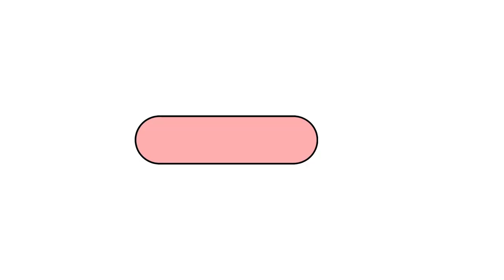Better Call Saul 'Something Beautiful' REACTION!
It's time for more bettercallsaul Today we're watching Season 4 Episode 3, for the first time! If you're a fan of Better Call Saul, please join me, and let's get cozy! Grab your coffee or tea, water, and snacks, and let's get sucked into the mesmerizing world of Better Call Saul!

For as little as a cup of coffee per month you get full, unedited reactions  (all included), early access to videos, bonus content, voting power, and more!

Psst...can you please help me reach my goal of 1,000 subscribers?! It means the world to me!